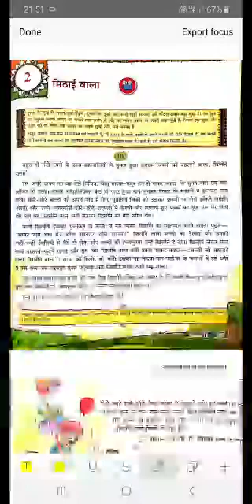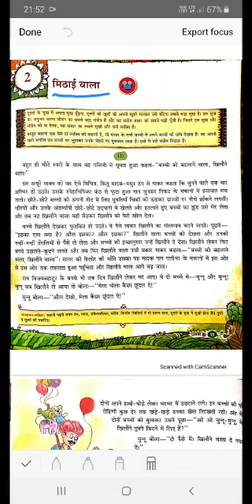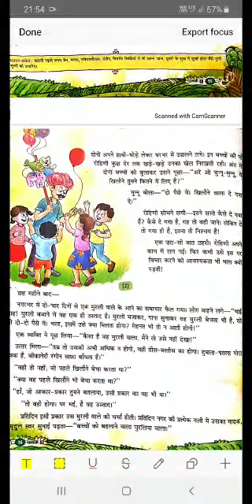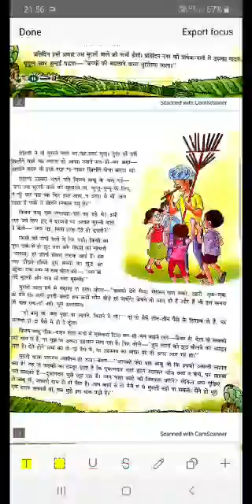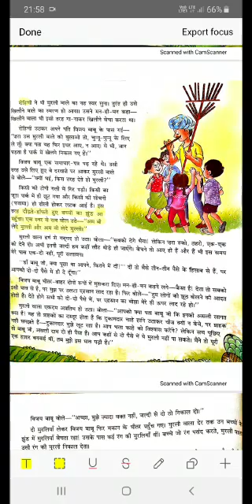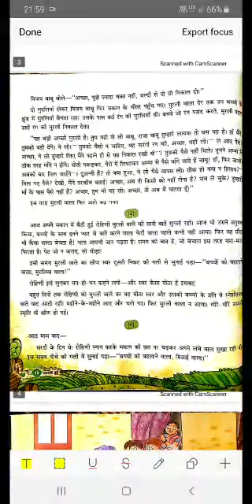Class -7 Subject - Hindi